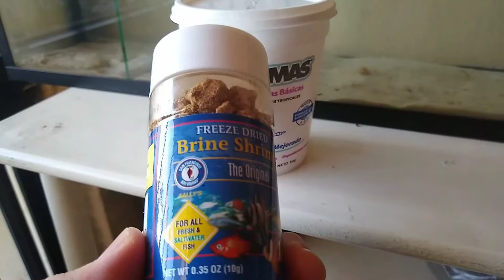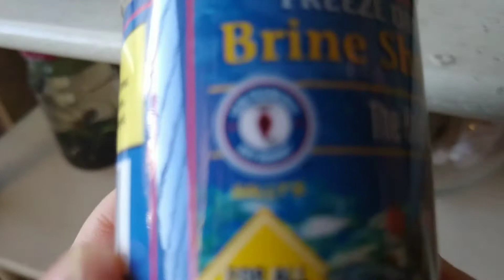Primer Resumen del Año | Acuariofilia B.C 2.0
Venimos con el primer resumen del año sobre los acuarios.

Estas son las metas de subs que tenemos por el momento:
100 suscriptores ✓
200 suscriptores ✓
500 suscriptores
1000 suscriptores